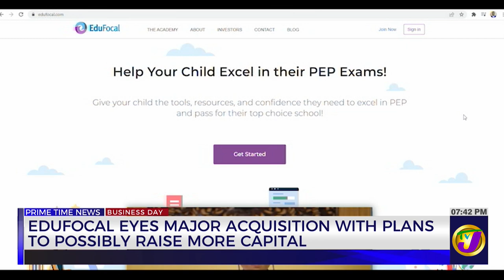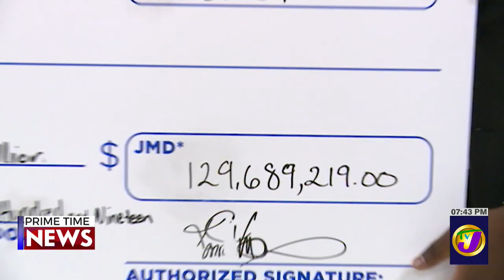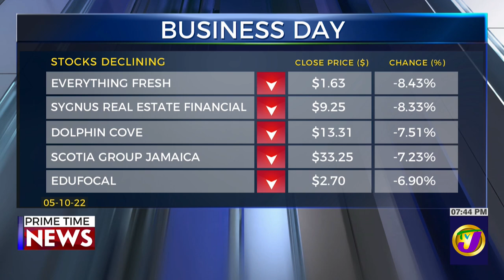Dolla Financial Raises J$1 Billion Through Bond Issue | TVJ Business Day - Oct 5 2022